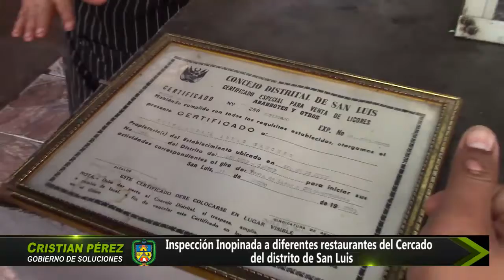Inspección Inopinada a diferentes restaurantes del Cercado del distrito de San Luis